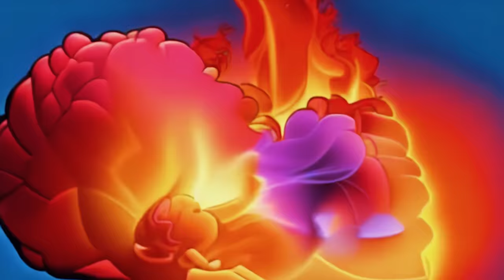Kai Merckx - Wat Zijn We Lekker Weg (Officiële Videoclip)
Samen met luisteraars van Qmusic heb ik geprobeerd of het mogelijk is om een zomerhit te maken met hulp van A.I. en daar is dit het resultaat van. En uiteraard is A.I. ook gebruikt bij het maken van deze clip!